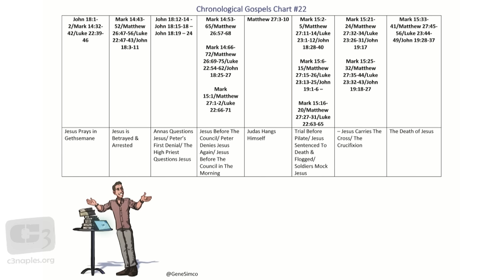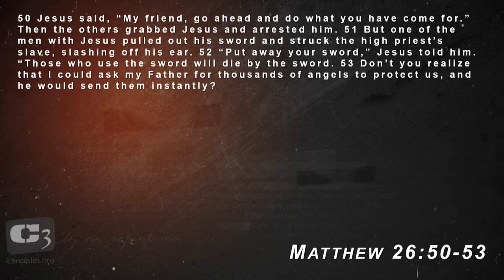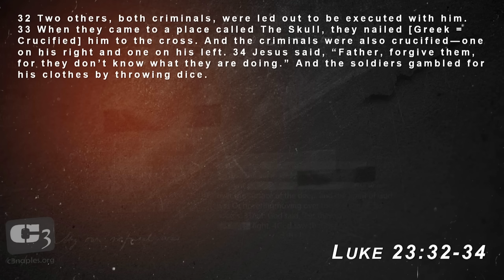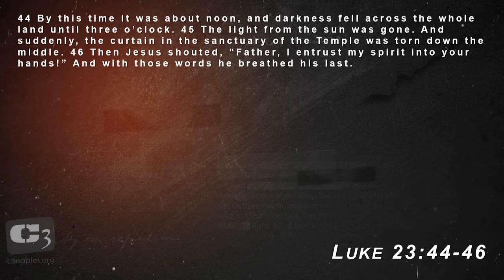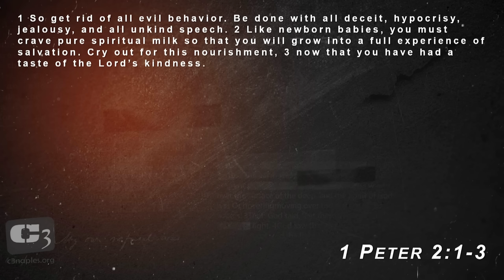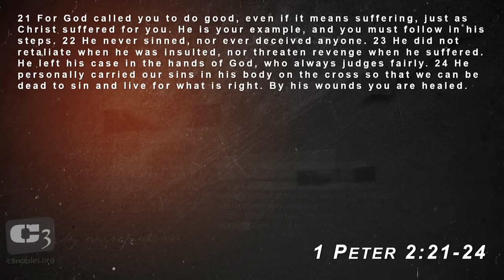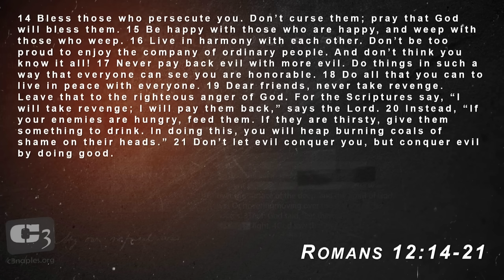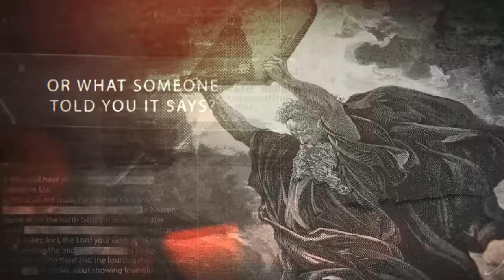Famous Last Words with Gene Simco @ C3 Church Naples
This week, we will learn about the events leading up to and the crucifixion of Jesus – as a part of that,
we will look at how Jesus behaved in the face of death and what His last words were. We should reflect on how our Lord treated and what He said to those who mocked Him, insulted Him and ultimately killed Him and then apply that to how we treat those we view as enemies.

1048 Castello Dr.